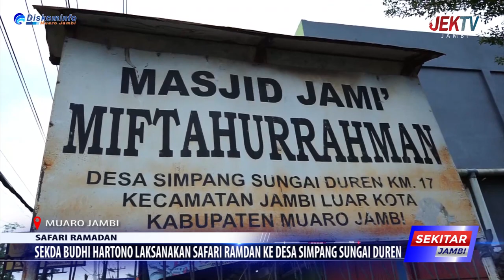SEKDA BUDHI HARTONO LAKSANAKAN SAFARI RAMDAN KE DESA SIMPANG SUNGAI DUREN